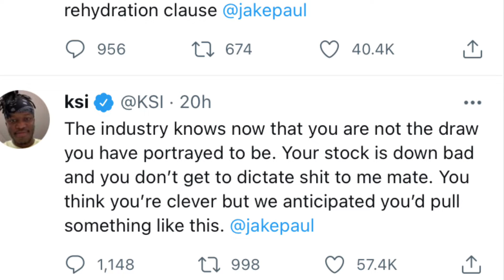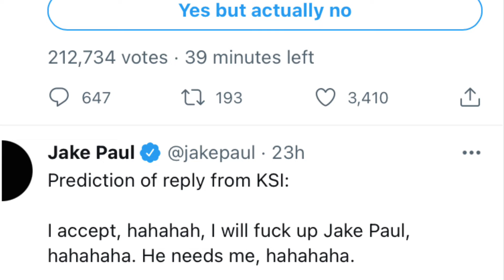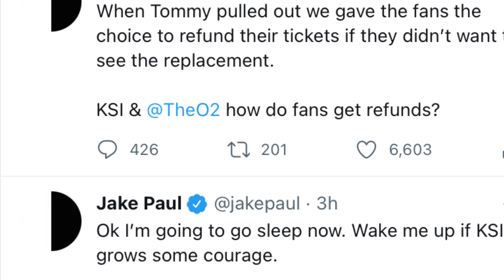KSI VS SWARMZ???????!!!!!!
I’m back…… Me talking about the very big rare L JJ took.